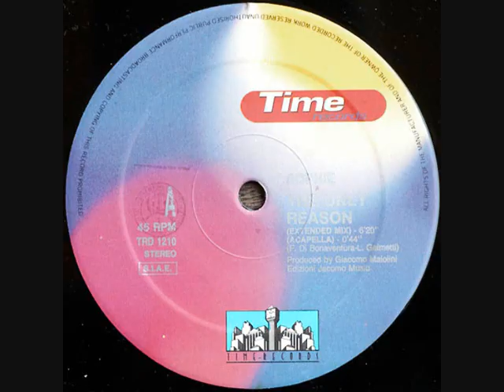Sophie – The Only Reason (1992)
Format:
Vinyl, 12", 45 RPM, Maxi-Single
Country: Italy
Released: 1992
Genre: Electronic
Style: Eurobeat, Hi NRG